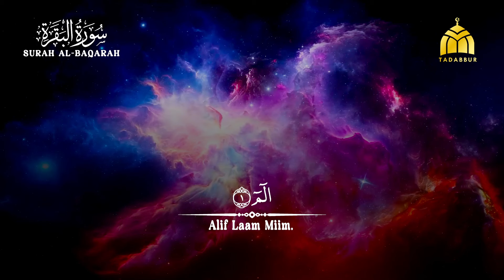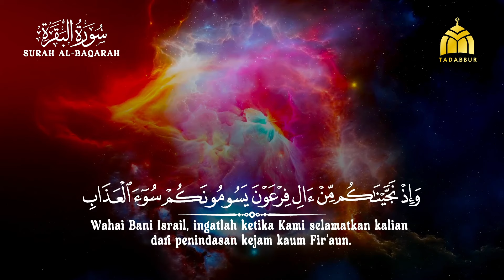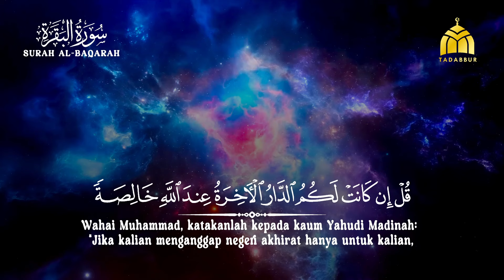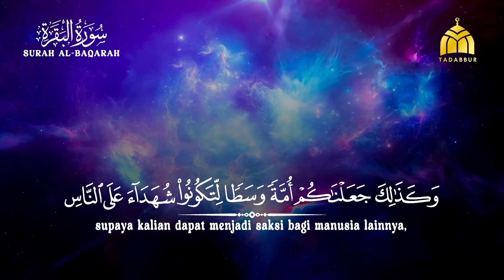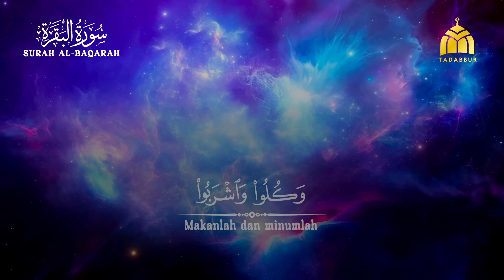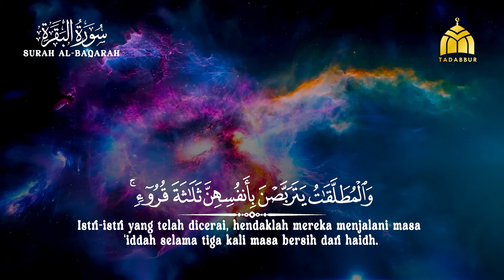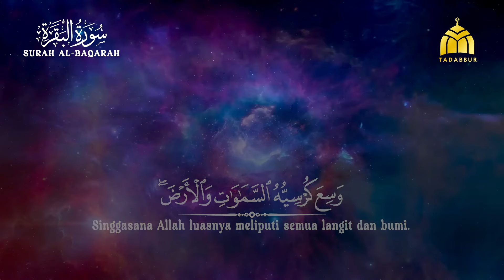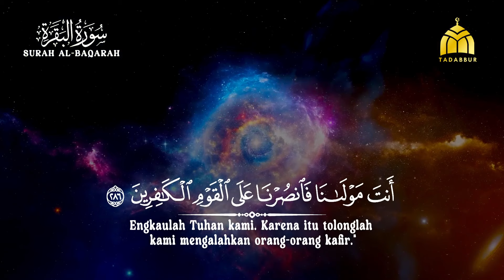Surah Al Baqarah - Abbadi Houssem Eddine [ 002 ] I Bacaan Quran Merdu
Surah Al Baqarah - Abbadi Houssem Eddine I Bacaan Quran Merdu

Surah Al-Baqarah (bahasa Arab: سورة البقرة, translit. sūrah al-baqarah, har. 'Sapi Betina'‎) adalah surah ke-2 dalam Al-Qur'an. Surah ini terdiri dari 286 ayat, 6.221 kata, dan 25.500 huruf dan tergolong surah Madaniyah. Surah ini merupakan surah dengan jumlah ayat terbanyak dalam Al-Qur'an. Surah ini dinamai al-Baqarah yang artinya Sapi Betina sebab di dalam surah ini terdapat kisah penyembelihan sapi betina yang diperintahkan Allah kepada Bani Israil (ayat 67-74). Surah ini juga dinamai Fustatul Qur'an (Puncak Al-Qur'an) karena memuat beberapa hukum yang tidak disebutkan dalam surah yang lain. Dinamai juga surah Alif Lam Mim karena ayat pertama di surah berisi tiga huruf arab yakni Alif, Lam, dan Mim.

Informasi :
Arti : Sapi Betina
Nama lain : Fustatul Qur'an, Alif Lam Mim, az-Zahrawan, as-Sinam
Klasifikasi : Madaniyah
Ayat 281 diturunkan di Mina
Surah ke  : 2
Juz : Juz 1 (ayat 1-141), Juz 2 (ayat 142-252), Juz 3 (ayat 253-286)